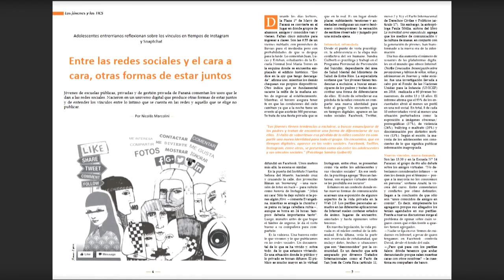Periodismo en la universidad y la escuela secundaria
La extensión universitaria es una herramienta para expresar con acciones concretas, el compromiso con la comunidad. Permite la creación de convocatorias, el trabajo territorial, la vinculación con organizaciones sociales, municipios, emprendedores y el sector privado, además de la participación en ámbitos de capacitación.
Desde su cátedra, Taller de Producción Periodística, la profesora Boeykens desarrolló el proyecto de extensión Periodismo en la universidad y la escuela secundaria donde trabajó con la propuesta de vincular el derecho a la comunicación y a la educación. “En este sentido, tratamos que aquellos contenidos comunicacionales que producimos no queden dentro de la universidad, sino que sean compartidos entre distintos actores y organizaciones sociales. Esto, nos permitió formarnos, pensar qué significa la extensión, cómo pensamos la extensión y cómo podemos vincularnos con otros actores”.